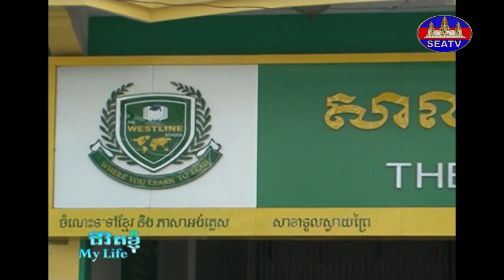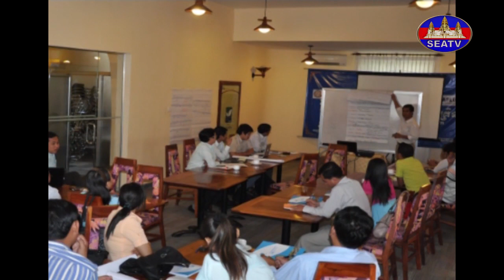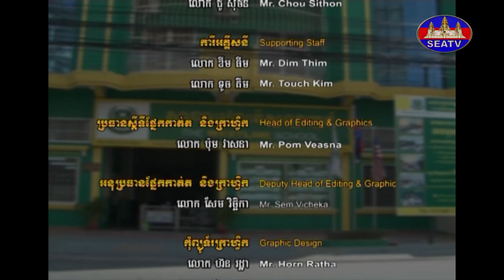ជីវិខ្ញុំ - My Life [EPS03] 21012013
កម្មវិធីៈ ជីវិខ្ញុំ - My Life [EPS03] 21012013
ពិធីការិនីៈ អ្នកនាង ទូច ស៊ីណាត
ផលិតករៈ លោក លី គឹមស្រ៊ុន
វិគ្មិនៈ ឯកឧត្តម ប៉ិច បូឡែន (ប្រធានក្រុមហ៊ុន Westline Group)
គោលបំណងៈ នេះជាកម្មវិធី «ជីវិខ្ញុំ - My Life» ដែលតែងតែចែករំលែកចំណេះដឹងជាច្រើនពាក់ព័ន្ធនឹងភាពជោគជ័យរបស់វិគ្មិននិមួយៗ ដែលពួកគាន់បានឆ្លងកាត់ និងហែលឆ្លង មុននឹងមកដល់ថ្ងៃនេះ ហើយភាពជោគជ័យទាំងនេះត្រូវបានបង្ហាញជូនតាមរយៈកម្មវិធី «ជីវិខ្ញុំ - My Life»
© Copyright by The Southeast Asia Television (SEATV) 2022.
សូមអរគុណ!